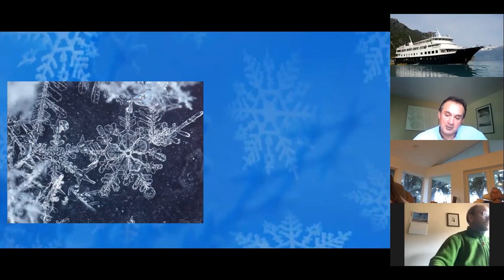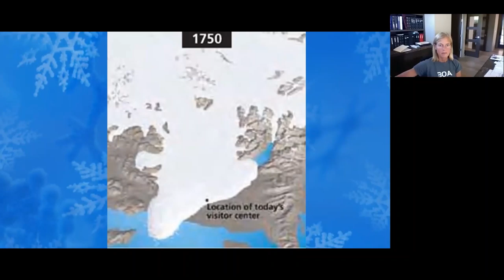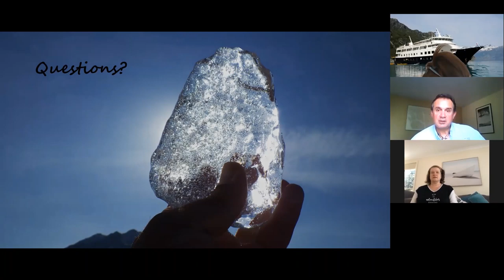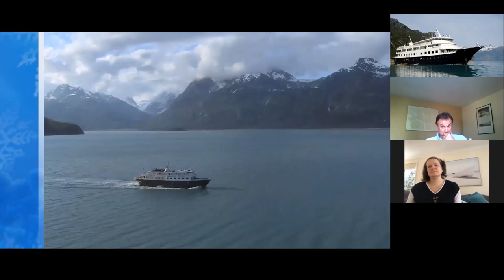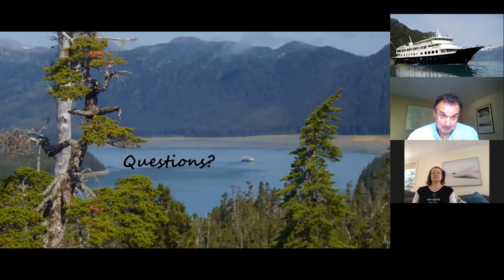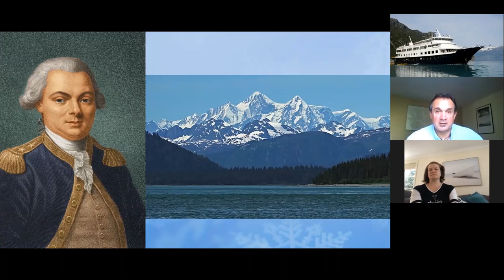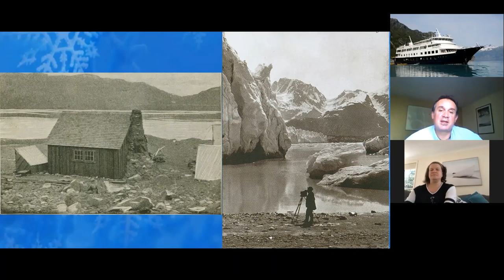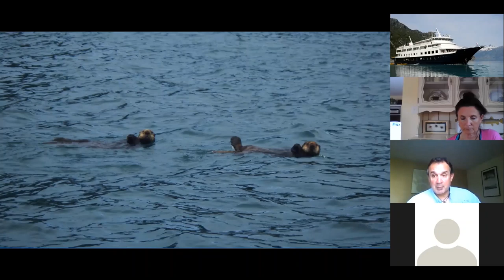Virtual Adventure with Jeremy Saenz | Expedition Presentation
Join us with Expedition Leader Jeremy Saenz for a virtual visit to Glacier Bay National Park!

This is UnCruise. Small ship adventure cruises sail in Alaska, Mexico's Sea of Cortes, Hawaii, Columbia and Snake Rivers, Pacific Northwest, Costa Rica, Panama, Belize, Guatemala, Colombia, and the Galápagos.